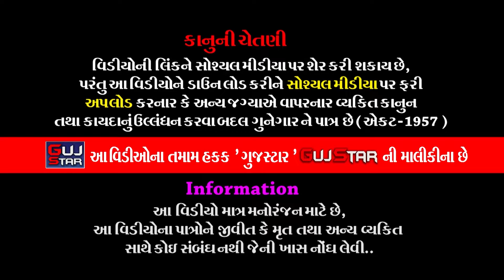મોરબીમા નેકનામના પીર || 08 || Morbi Ma Neknam Na Pir ||શ્રી રામદેવ ગૌસેવા રામામંડળ - નેકનામ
ALBUM :- Morbi Ma Neknam Na Pir
ARTIST :- All  Artist Of Shri Ramdev Gau Seva Ramamandal - Nickname
MUSIC :- Live
PALCE :- Shaileshbhai Govindbhai Sanghani
                Vaibhavnagar, Omkareshwar Mahadev Temple, Morbi.

Information:
♪ Title/Song :
♪ Singer :
♪ Producer :
♪ Lyrics : Traditional
♪ Music Composition  : Traditional
© All Copyrights Reserved to :
           👇🎧🎧🎧   Also Listen on   🎧🎧🎧👇
Gaana :
JioSaavn ( With Hello Tune ) :
Wynk ( With Hello Tune ) :
YouTube Music :
Amazon Music :